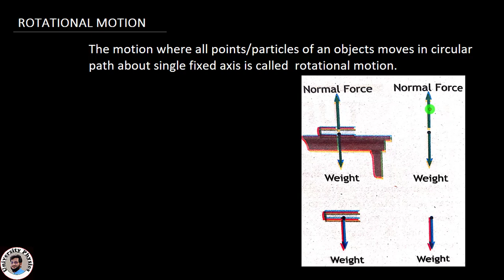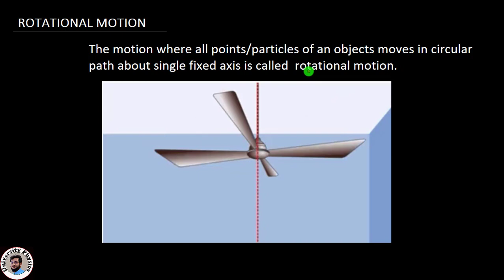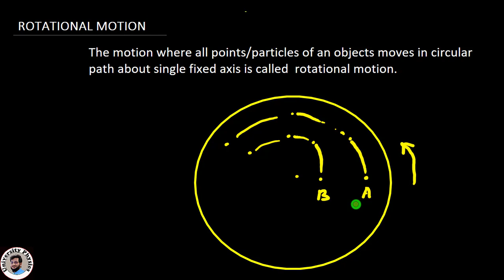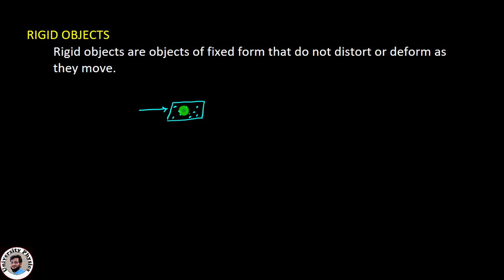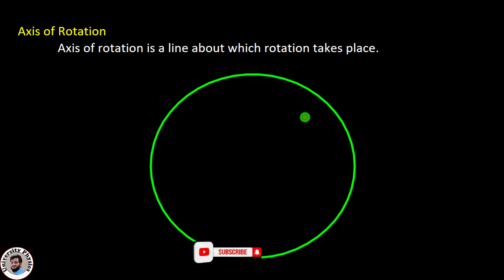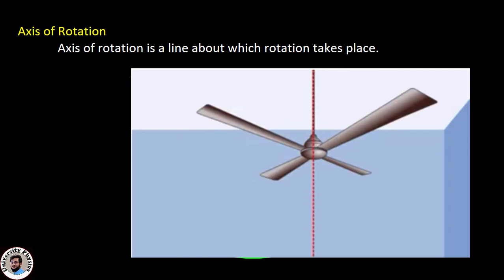Rotational Motion | Rigid Objects | Axis of rotation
Lecture series on 9th class physics Khyber Pakhtunkhwa textbook board, Peshawar
In this lecture, rotational motional, rigid objects and axis of rotation have been explained. Explained by Dr. Nisar Ahmad/university physics